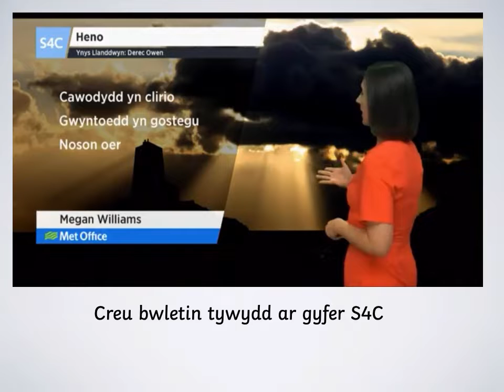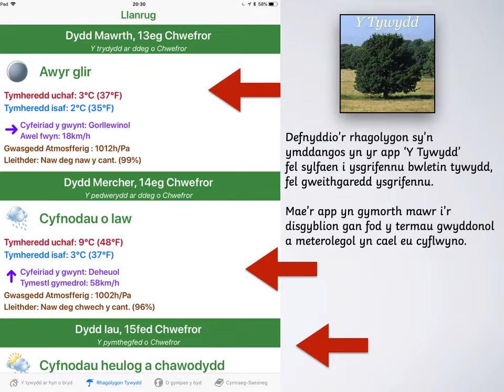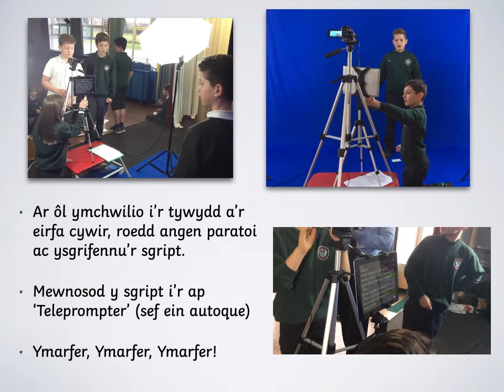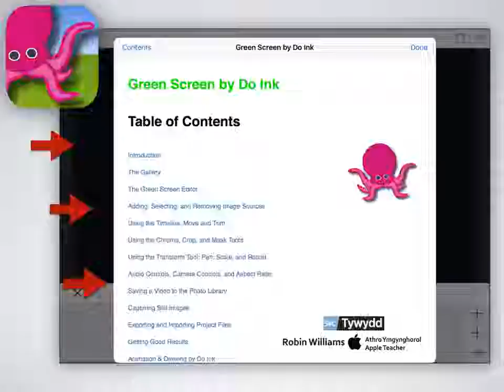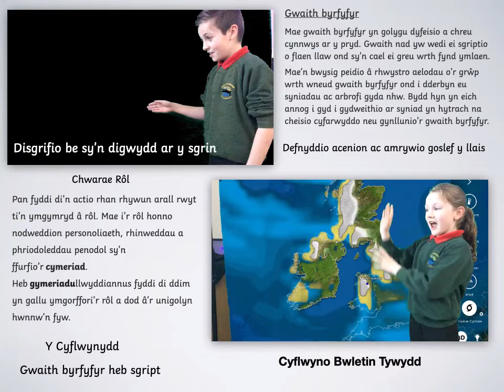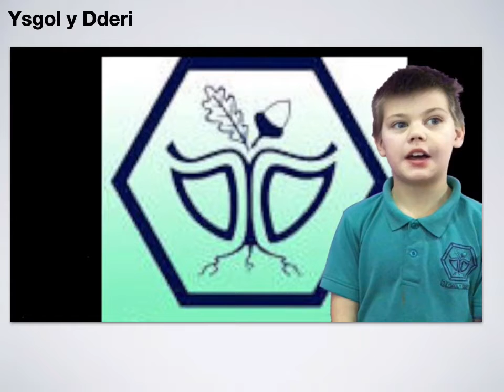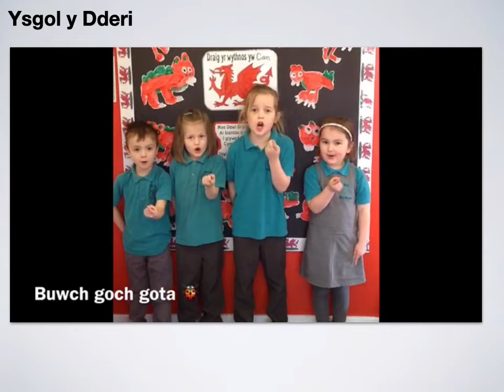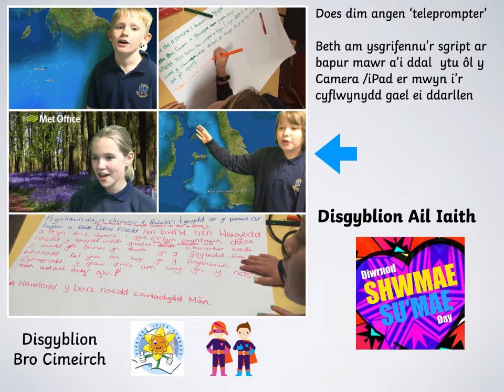Gwaith STEM Ysgolion Creadigol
Gweithgareddau Tywydd a Hinsawdd